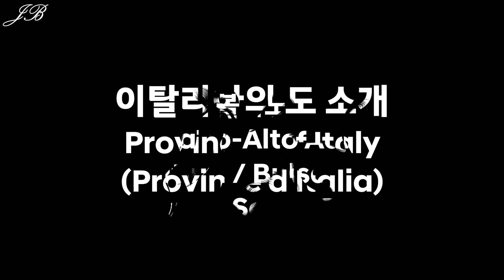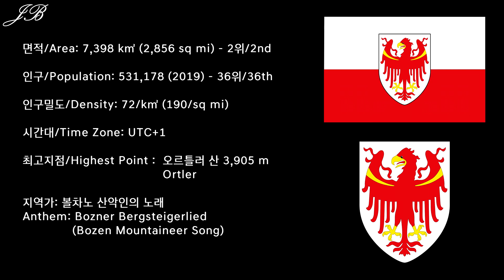[이탈리아의 도 시리즈] 16탄 볼차노 / [Provinces of Italy Series] #16 Bolzano-Alto Adige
이탈리아의 도 시리즈 16탄으로 이탈리아 북동부 트렌티노알토알디제 주에 위치한 볼차노 자치도를 준비했습니다!

16th edition of the Provinces of Italy series is the Autonomous Province of Bolzano-South Tyrol from Trentino-Alto Aldige/Südtirol Region of the Northeastern Italy.